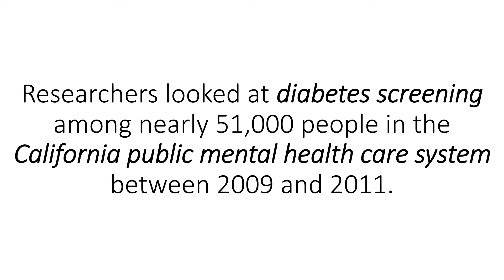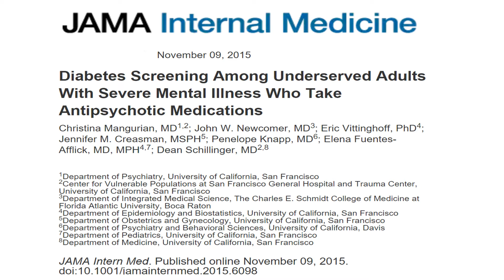Mental illness and Diabetes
Both Mental illness and Diabetes are common among the population. Is there any connection between them?Whether one contribute to the risk of the other? These are the questions to be answered. Unfortunately, diabetes screening rates are low among adults with severe mental illness who take  antipsychotic medications. Antipsychotic drugs can contributes to a higher risk of Diabetes.  These drugs can cause weight gain, a contributing factor to type 2 diabetes. According to the American Diabetes Association, Anyone taking these medicines should undergo diabetes screening every year. Diabetic screening should be done at least one outpatient visit to a primary care provider. To improve care for persons with serious mental illness, physical health care system is very important. Many a time physical health of such patients are neglected. The findings support "efforts to integrate behavioral health and primary care".